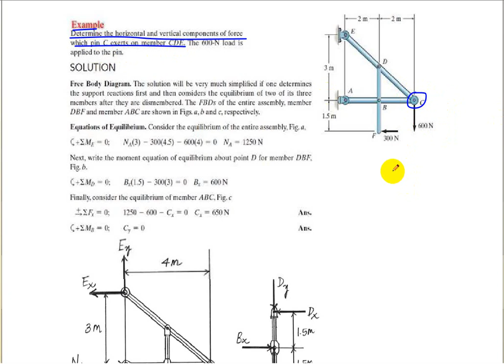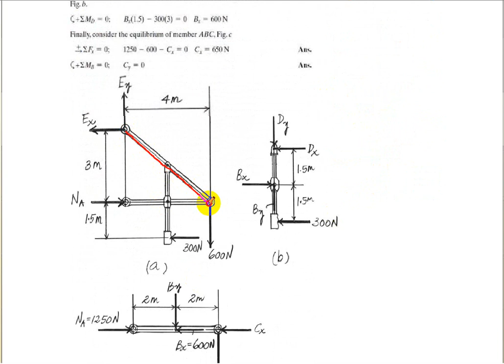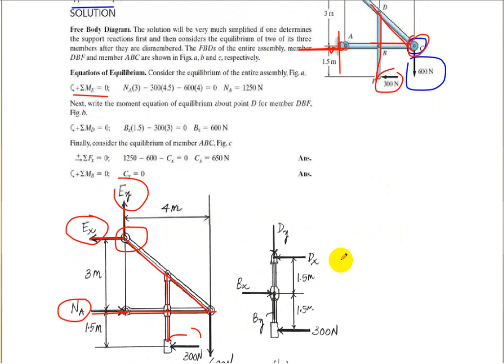Static Eqilibrium 11-Dr.Mazin Abdulimam